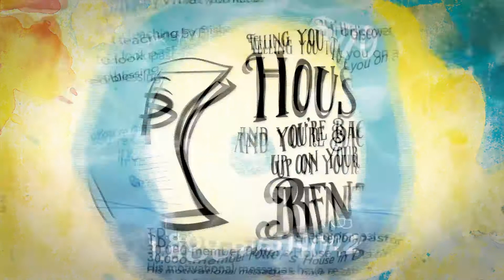"More Favor More Faith" May 2017 Campaign | The Potter's House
1 of 30 product campaigns I created for The Potter's House of Dallas. Artwork for products was provided by The Potter's House. My responsibilities for each of these campaigns included animation, 3D modeling, creative direction, design, and some editing.

I loved making these campaigns. I was given carte blanche to design a theme for each video. Each video required a variety of techniques and was one of the few times I was able to dabble with some 3D.

Created in After Effects, C4D, Photoshop and Illustrator.